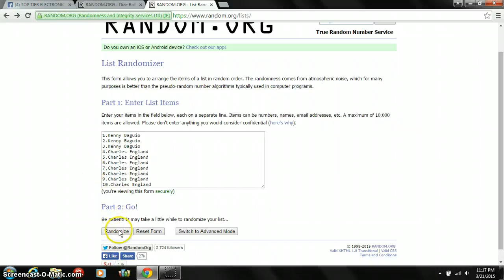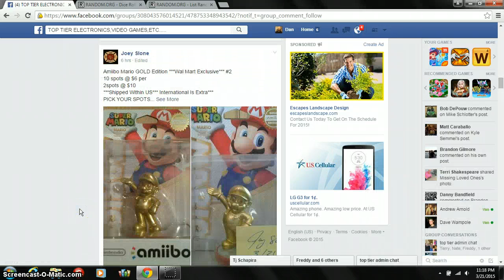mario Amiibo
TopTier